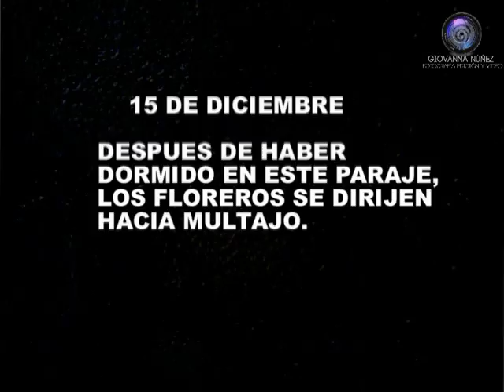Floreros de Chiapa 2004. 14-16 Dic.GIOVANNA NUÑEZ.